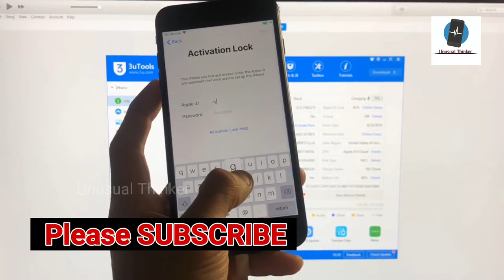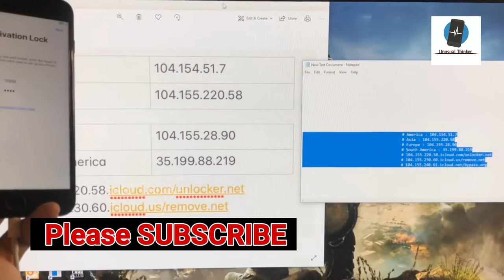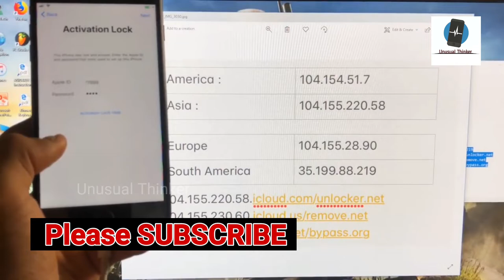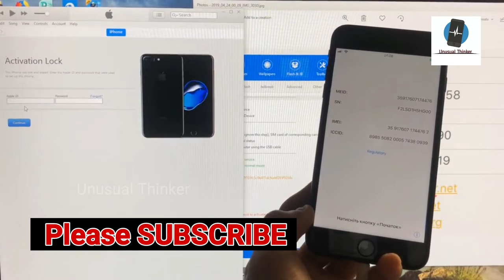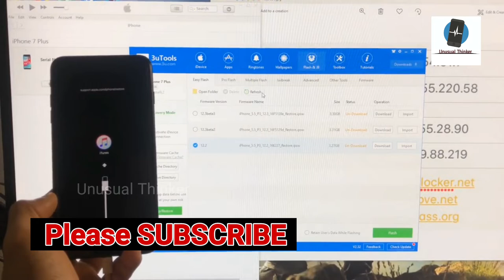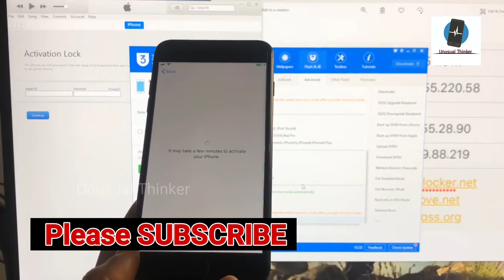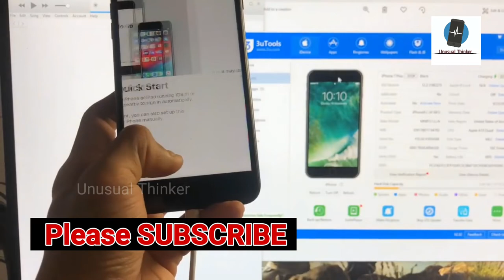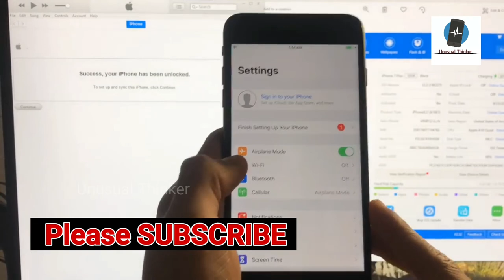New Remove iCloud ✔️ - How To Unlock icloud Bypass Code With iTune + 3uTools Done 💯%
New Remove iCloud ✔️ -How To Unlock icloud Bypass Code With iTune + 3uTools Done 💯% ,iPhone iCloud Unlock iPad/iPod/Apple Watch/ iPhone 4/4s/5/5c/5s/6/6s/6 plus/7/7 plus/8/8 plus/X/XS/XS Max/XR/X, Supported With iPad/iPod/Apple Watch iCloud Lock, 100% Fixed in This Method with Success Proof iOS OS version, in This Video is iPhone 7, iOS version 12.1.2 Done

1. = LIKE VIDEO
3. = SHARE VIDEOS
4. = COMMENT "DONE" YOUR IMEI NUMBER
5. = WAIT FOR RESPONSE